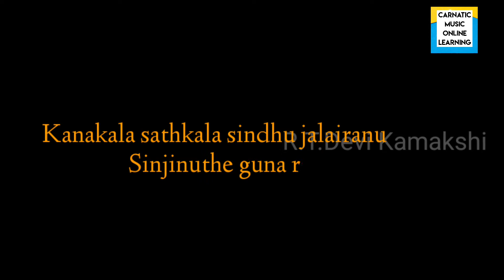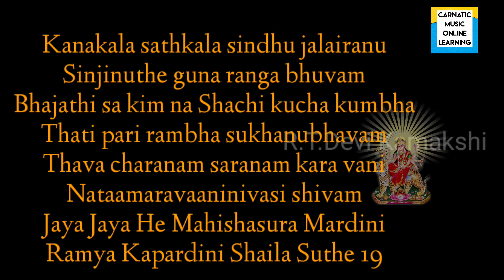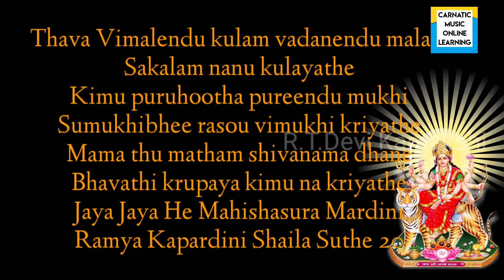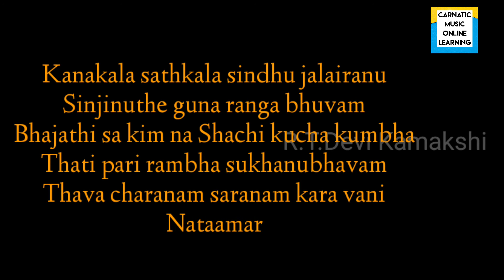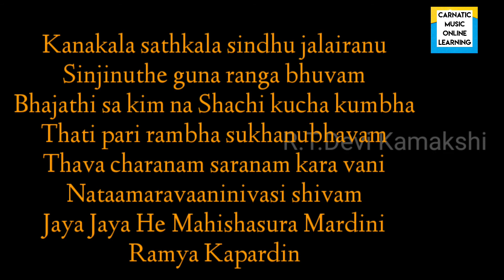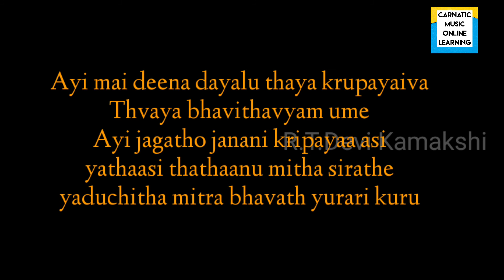Aigiri Nandhini Teaching Session Stanza 19, 20 & 21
Aiyigiri Nandhini Teaching Session Stanza 19, 20 & 21

Carnatic Music Online Learning
Music Teacher : Isaikalaimani R.T.Devi Kamakshi
For Online Music Classes

Thank you all for your support and Wishes..🙏

Online Carnatic Music Classes
At Your Convenient time
From Your Convenient Location

Find a Relaxed Corner anywhere you are, We will get Carnatic Music to you, From Oceans afar.